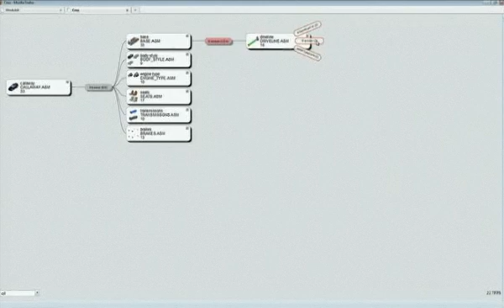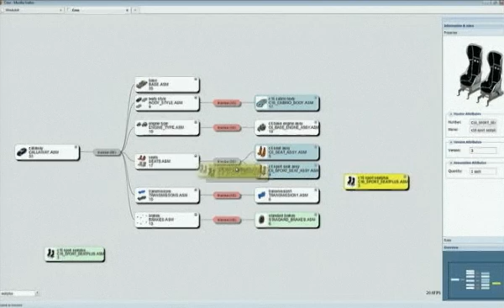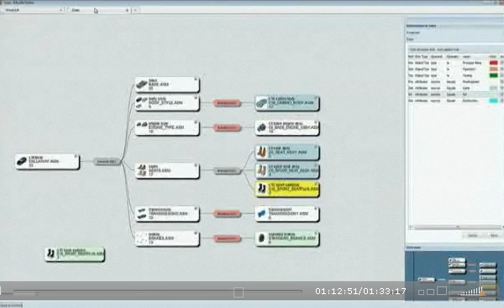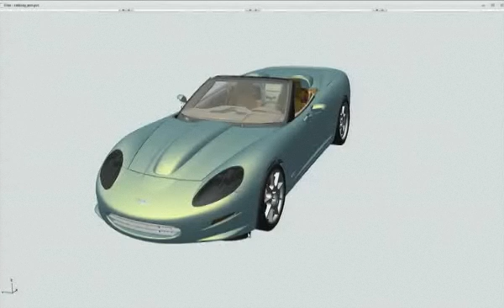PTC CREO demonstration for AnyBOM Assembly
PTC CREO was announced 28 October to a large conference in Boston USA. AnyBOM assembly is a brand new technology offered in CREO to essentially create assembly designs from data stored in the Windchill PLM system rather than from CAD. Update is bi-directional, and new configuration options can be created on the fly without using the CAD system. CAD data from a third party system works just as well - watch this quick demo.